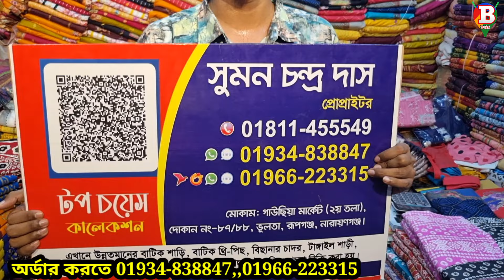সরাসরি ফ্যাক্টরিথেকে অর্ধেক দামে থ্রিপিস👉 প্রতিপিস মাত্র পাঁচ টাকা লাভে three piece wholesale market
নতুন নতুন থ্রি পিস কালেকশন, নিউ ডিজাইন থ্রি পিস, ২০২৪ সালের সেরা থ্রি পিস, কম টাকায় ভালো মানের থ্রি পিস, অল্প পুঁজিতে থ্রি পিস এর ব্যবসা, পানির দামে থ্রি পিস, ইন্ডিয়ান ও পাকিস্তান থ্রি পিস, ইন্ডিয়ান ও পাকিস্তান থ্রি পিস এর গোপন সন্ধান, মার্কেট চ্যানেজিং প্রাইজে থ্রি পিস, ভুলতা গাউছিয়া অর্ধেক দামে থ্রি পিস, Notun 3 piece, new design three piece, wholesale market, previous wholesale market in Bangladesh